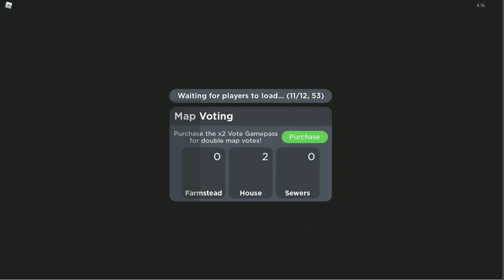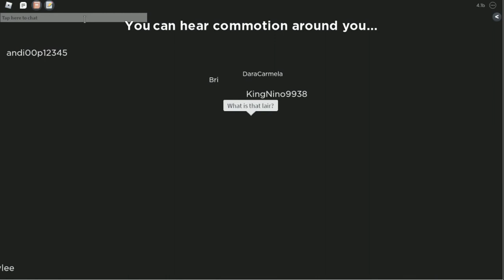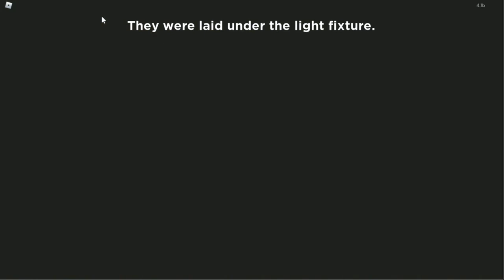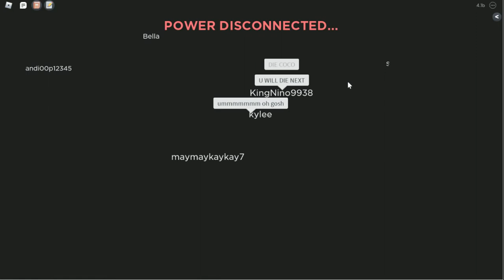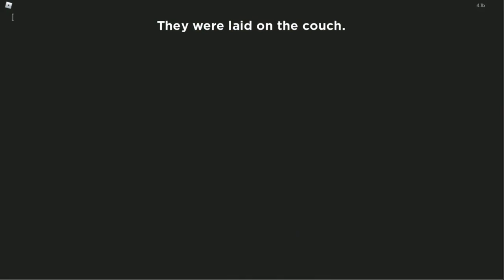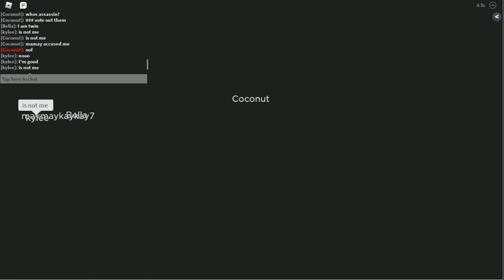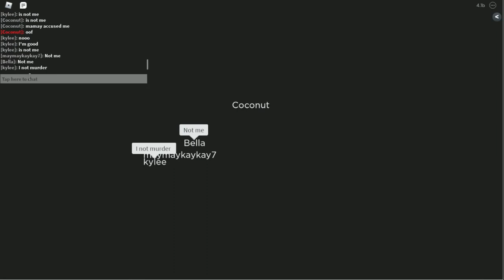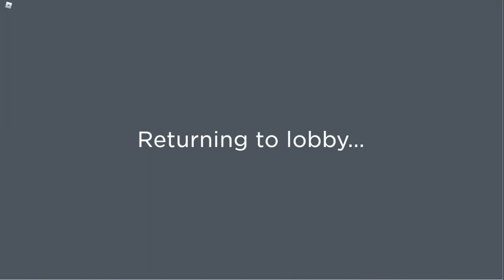Flicker!!! First time Recording the game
Hi Coconut cakes!

Sorry about the lag, I have a weak computer to record with. And I can't find any other way to record on a stronger device. Well, hope you enjoy the video!

Bye coconut cakes!!!